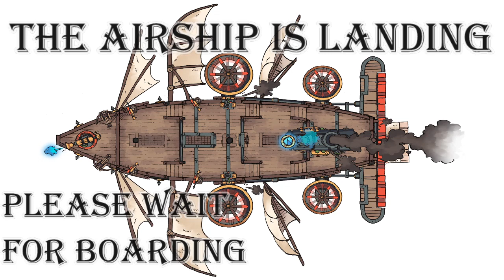Mordred Plays: The Outer Worlds, Ch 1: Who Am I?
Join me as I return to my stream, starting with the Outer Worlds!